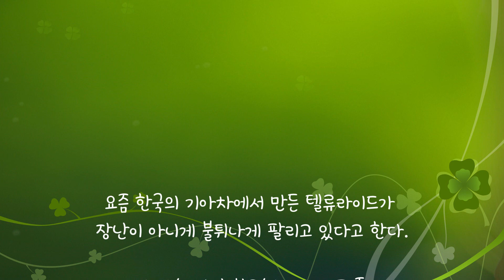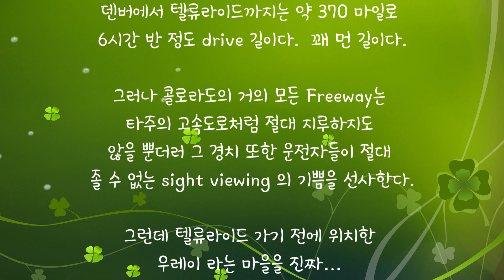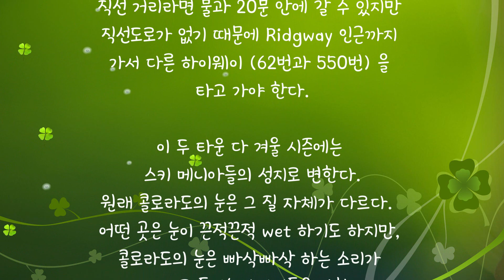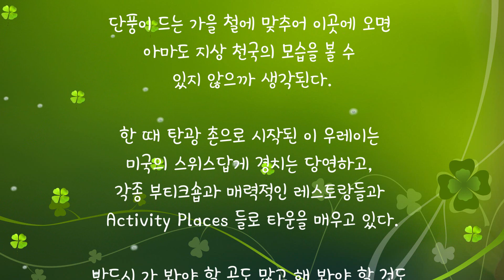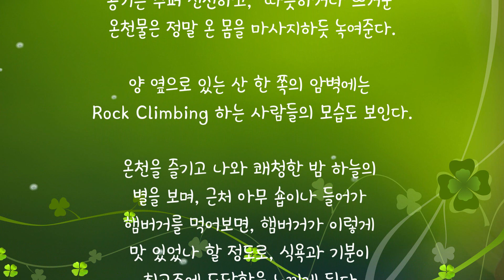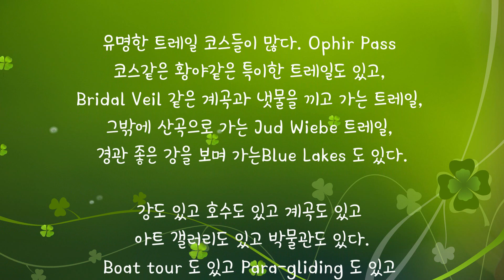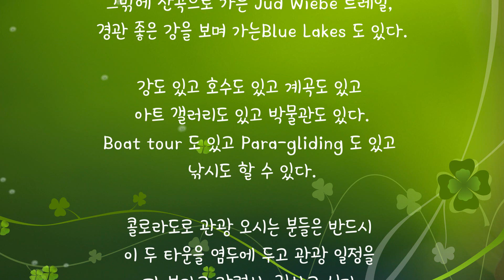갑돌이의 생활 이야기 (31) – 콜로라도의 Telluride 와 Ouray 를 모르시나요?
이렇게 유명한  Telluride 는 ‘델루드 화합물’을
가르키기도 하지만,  텔류라이드라는
Brand Name 을 쓴 것은, 내가 살고 있는
콜로라도의 그 유명한 휴양지인 텔류라이드
도시명에서 따 온 것이다.